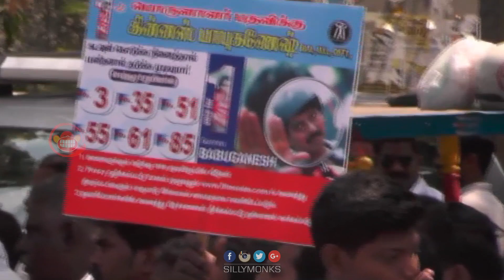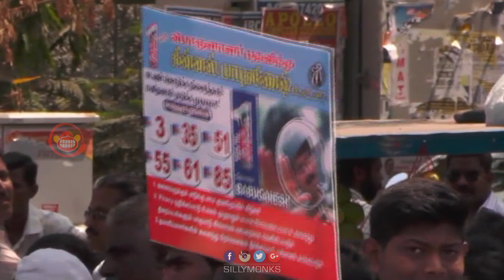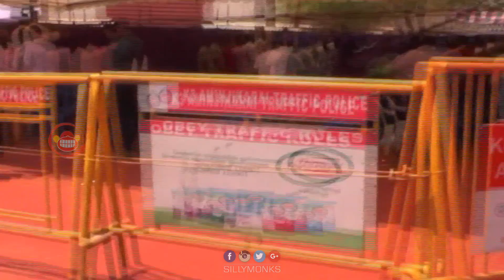Tamil Film Producer Council Election Result | Vishal Team Victorious | Silly Monks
The results of the Tamil Nadu Producers’ Council elections have been declared. In the three-way contest, actor Vishal’s team has won all the key posts in the association, including the president’s post. Vishal won the president’s post by winning 144 votes more than his closest rival, producers S Radhakrishnan of Maruthi Films. Vishal has garnered a total of 478 votes while Radhakrishnan got 332 votes.